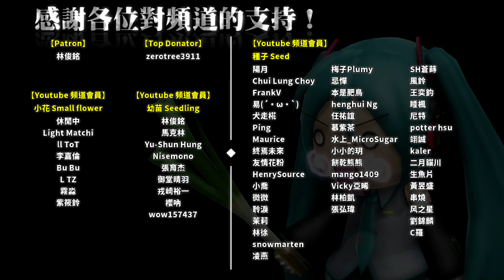Minecraft｜🌈彩虹與污染💀的永恆之戰？✨淨化它們！｜One Man's Life 單身模組生存 ep70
W: 今天這集完整詮釋了我常玩你的模組，但同時也嫌棄你的模組
M: 某作者：誰？誰又再叫我？

【模組包、伺服器安裝教學】

【BGM】
曲：creative2
作：c418
源：Minecraft

【關鍵字】
模組生存 魔法 植物